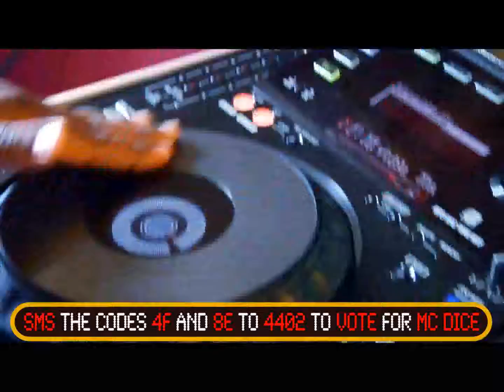mc dice flv